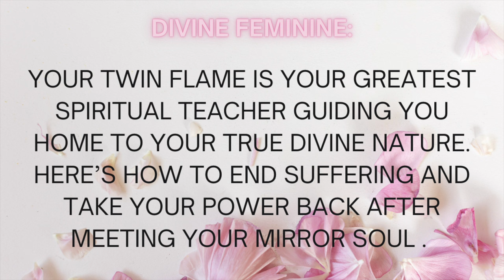DIVINE FEMININE 🌸 Embrace The Journey: Your Twin Flame is Your Ultimate Spiritual Teacher ∞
In this video, you'll discover the true purpose of meeting your twin flame as a divine feminine on this journey.